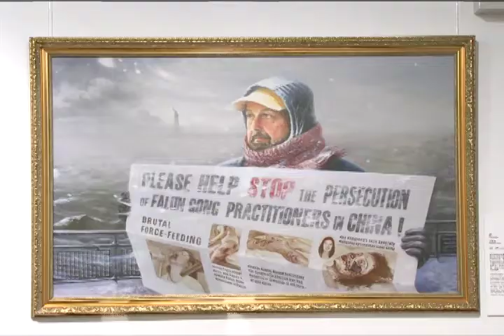Gallery Owner Supports International Art Exhibition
The C Gallery in Brisbane, Australia, features mostly works by Australia's leading hand blown glass artists. But for the next two weeks, owner and curator Troy Williams will be displaying 'The Art of Zhen Shan Ren (Truthfulness, Compassion and Tolerance) Exhibition' which he believes will give a unique insight into the spiritual practice of Falun Gong and the ongoing persecution of practitioners in China.

[Troy Williams, C Gallery Owner and Curator]:
"Given the practice, the persecution, I'm really big on human rights issues. I want to bring it forward."

In a media release, Mr Williams said, "The exhibition deals with the terrifying ordeals people—including the artists themselves —have gone through and will help to raise awareness of what is perhaps the world's largest non-violent movement."

"The whole point of my gallery is to evoke emotion in someone and also to send messages and there's no greater way to do that I think these days than with art."

The opening night drew a crowd of people including a number of established Brisbane-based artists.

Helen Tainsh is a painter and ceramicist.

[Helen Tainsh, Painter and Ceramicist]:
"It's just so overwhelmingly beautiful one way and it has a very, very powerful story, very powerful."

Natalie Taylor, a visual artist and printmaker, described the impact of one painting of a child made homeless by the persecution.

Natalie Taylor, Visual Artist and Printmaker]:
"I've been quite moved by it. I was particularly moved by the little girl with the key, latch key and the tears. I felt enormous empathy for her plight, to be so alone and so forlorn and forgotten, but it was oh, very moving."

The name of the exhibition incorporates the principles of Falun Gong—Truthfulness, Compassion and Tolerance. Art collector Paul Roussell said he couldn't understand how these could be seen as threatening.

[Paul Roussell, Art Collector]:
"I can't understand why a government would feel threatened by people who believe in the three guiding principles of Falun Gong as I've come to learn about them for the first time today."

Mr Williams says he has a "do-whatever-necessary attitude". Judging by the response to the opening night of this exhibition, he has done exactly that.

Nina Smythe,
NTD News,
Brisbane, Australia.